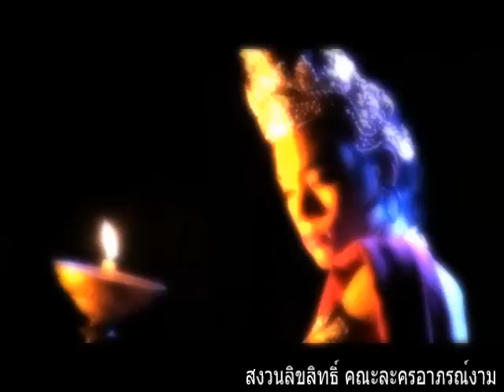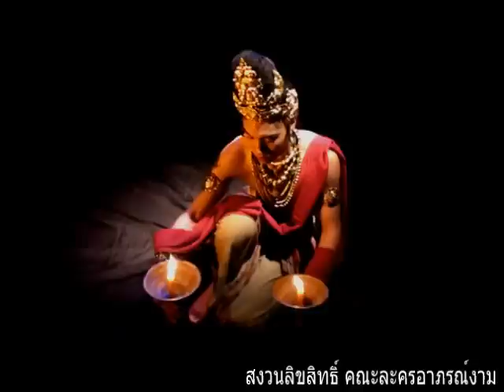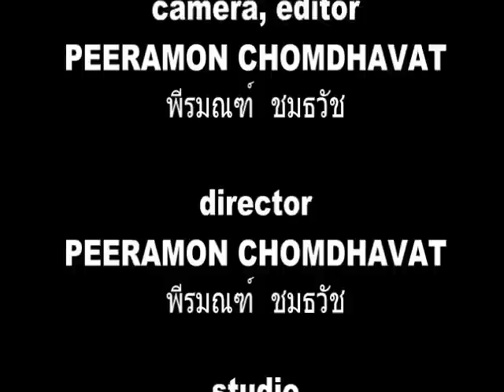DVARAVATI dance รำทวาฯอารยะ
คณะละครอาภรณ์งาม แสดง ทวาฯอารยะ การแสดงที่ได้รับแรงบันดาลใจจาก รูปปั้นและลูกปัด ศิลปะสมัย ทวาราวดี